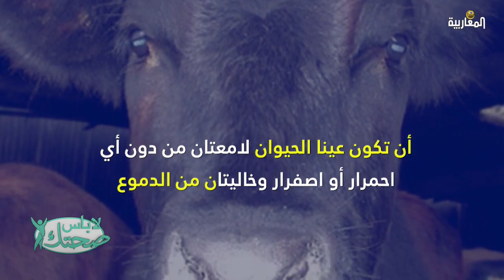انفوجرافيك | كيفية التأكد من سلامة الأضاحي؟ 🐑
شاهد انفوجرافيك | كيفية التأكد من سلامة الأضاحي؟

✍ شاركونا بآرائكم في التعاليق 👇🏼👇🏼👇🏼